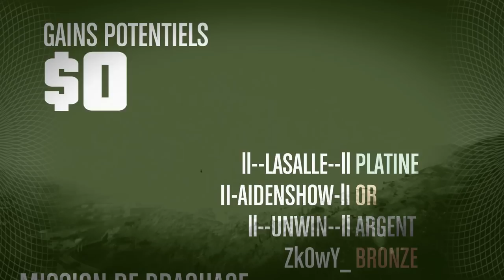BRAQUAGE FINAL PRISON : 6 ans plus tard ! (ft La Team)